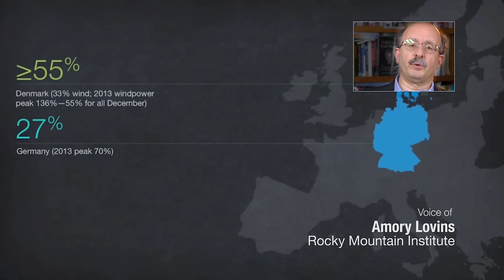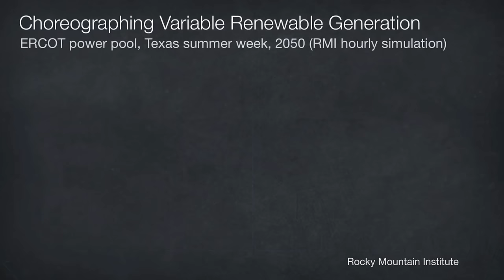Mark Jacobson: A 100 Percent Renewable Economy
Mark Z. Jacobson, PhD, of Stanford, has modeled a transition to 100 percent renewable, carbon free energy, for 138 countries and all 50 US states. He was interviewed in San Francisco, December,2015.